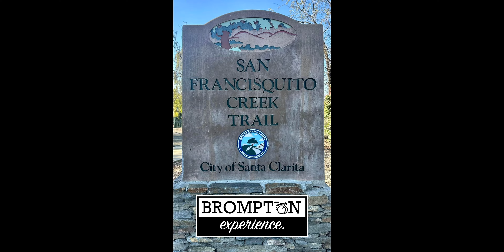Brompton - UNFOLD🇵🇭 LA Chapter ride #6 Santa Clarita 3.18.23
Unfold Cycling Club
“unfold your Brompton and join our ride”